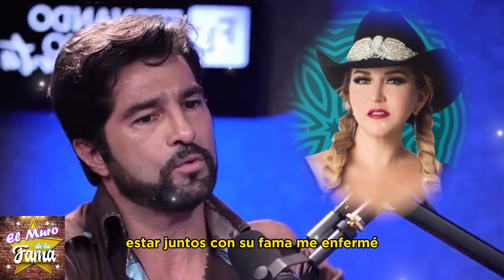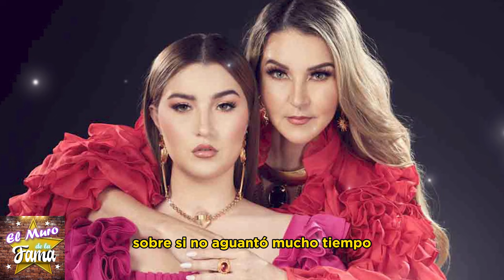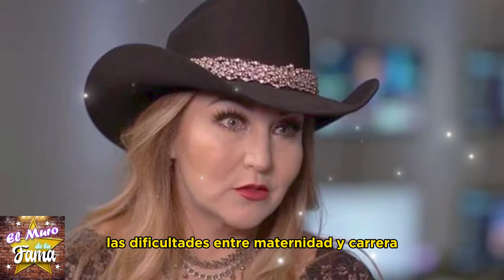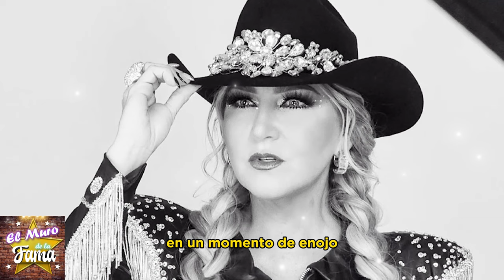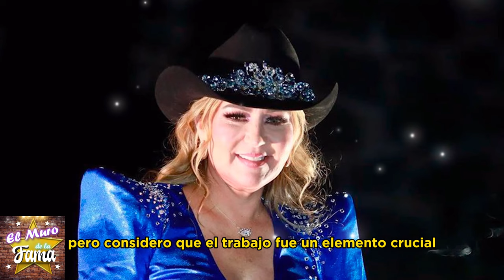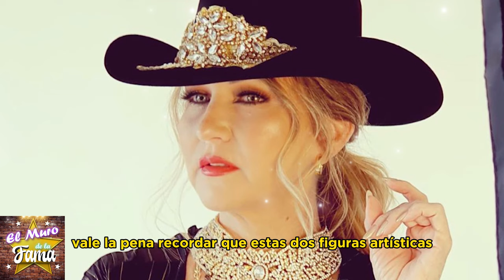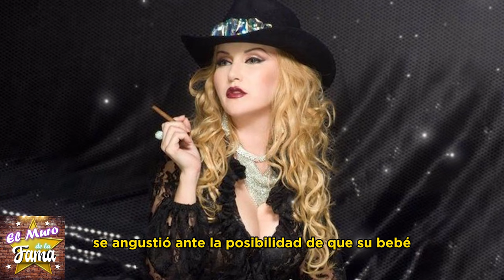🤢🤮"EL ME ENFERMABA"Alicia Villarreal Destapa y Desenmascara a Arturo Carmona Sin Reservas💥💣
Divorcio Explosivo: Alicia Villarreal Secretos Oscuros: Alicia Villarreal Desvela la Verdad Tras su Difícil Divorcio